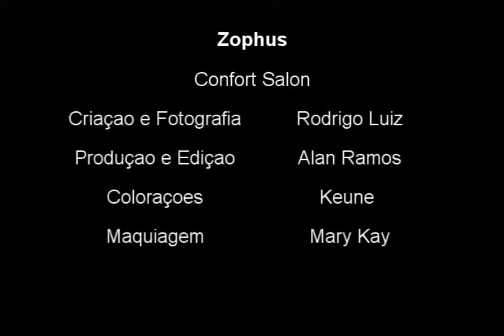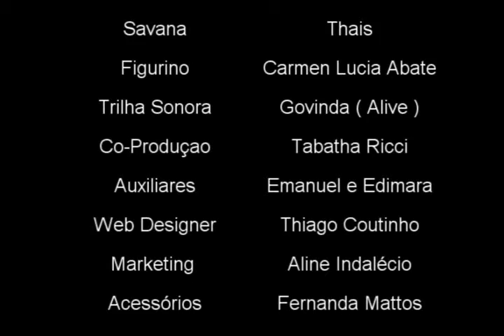Zophus Origem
Zophus Confort Salon, apresenta o Video da Coleção Primavera/Verão 2009 " Origem"